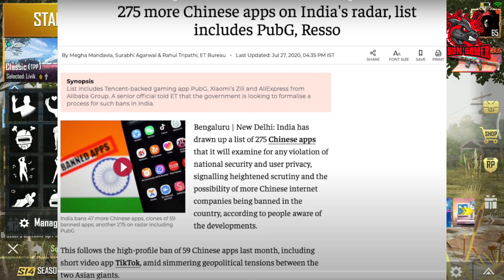Pubg Mobile Banned in India News Real or Fake? || Really Pubg will ban in India or not? [TELUGU]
HELLO HI FRIENDS! In this video I've explained about PUBG MOBILE is BANNED in INDIA  or NOT, please watch the video without skipping.

REGARDING GAME

Including Real-life Weapons to Shoot, Beat Down or Incinerate your adversaries. Offer you a Great Travel in Style including Cars, Trucks, Motorcycle, and Boys to Hunt Down your Enemies and make them play in Safe zone.

↦ PUBG MOBILE BANNED IN INDIA OR NOT
↦ Pubg Mobile Telugu,
↦ Pubg Telugu,
↦ Pubg New Event today Telugu,
↦ Pubg upcoming events,
↦ Pubg New Leaks,
↦ Pubg Live Telugu,
↦ Pubg New Leaks Telugu

    🎧MIC = ANT TREBLE 1200